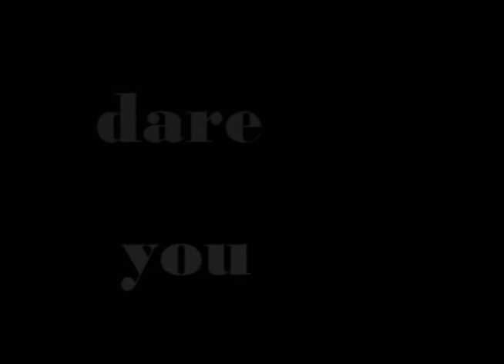No Sleep [3] Thing in the fields [P1]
The NoSleepPodcast is a production of Reddits' Nosleep and Nosleepaudio forums.